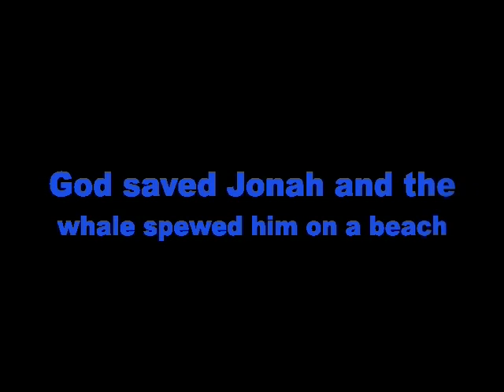Jonah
Jonah goes to the city of Nineveh -- eventually! -- to proclaim the Lord's message.  A retelling of the story story by Parabola Youtheatre, our youth drama troupe.